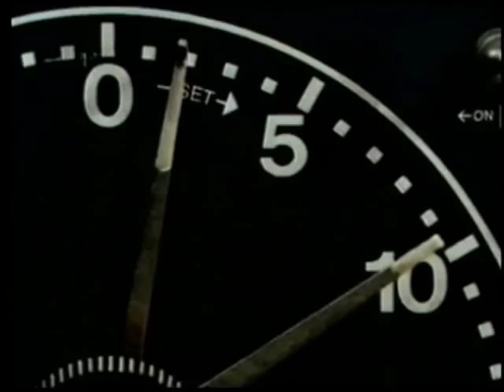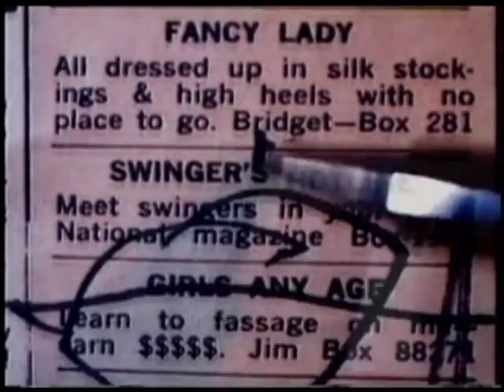UnHoly Hollywood #5 - Risky Business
UnHoly Hollywood #5 - Risky Business with Eric Holmberg.

The West - including most Christians - have been hypnotized; seduced by flickering images and stereophonic sound. "Vain imaginations", masquerading as harmless entertainment, stand poised to succeed where economic depression and wars have failed. Hollywood has lifted the lid of Pandora's Box and now all Hell is breaking loose. We are literally "a-musing" ourselves to death.

This is an excerpt from the award-winning documentary "Pandora's Box Office - a five-part documentary that examines the entertainment industry from a Christian worldview perspective. This particular clip is from Part 3 - "The Young and Restless."

"We've been in this work for nearly 20 years and I've never seen anything better on video at explaining the culture war, Hollywood and a proper biblical response." Dr. Donald Wildmon, President, American Family Association